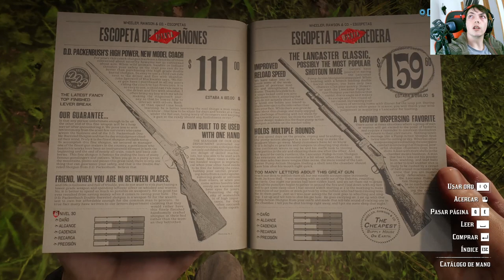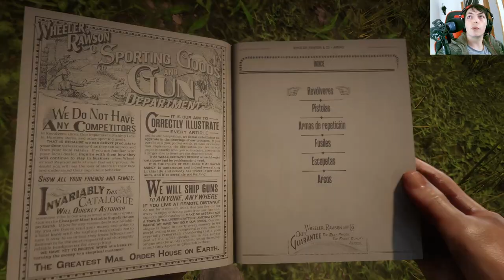La historia de Red Dead Online | En Español | Capítulo 29